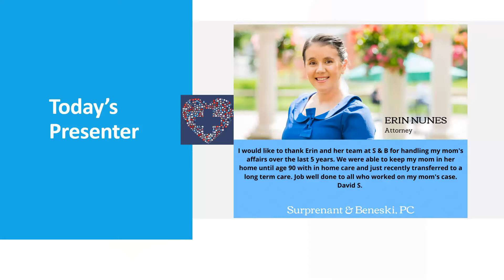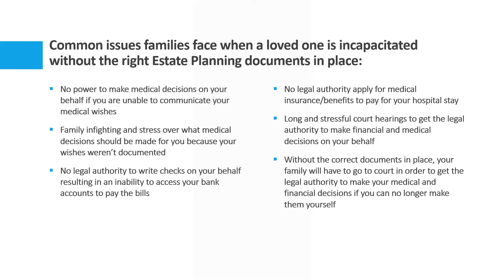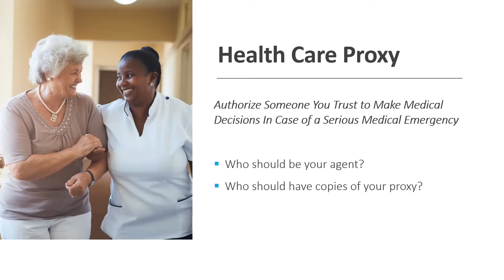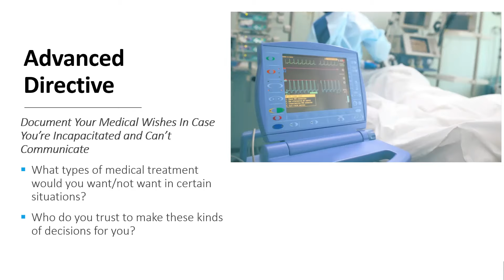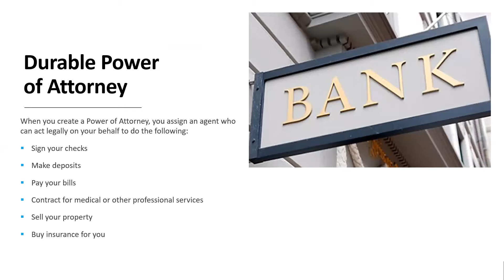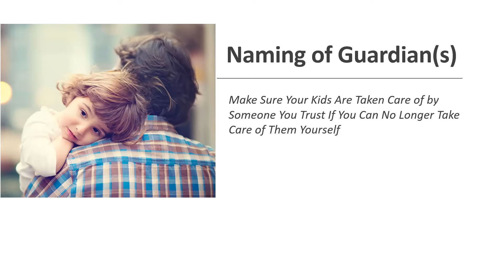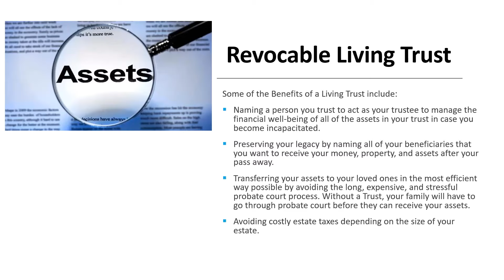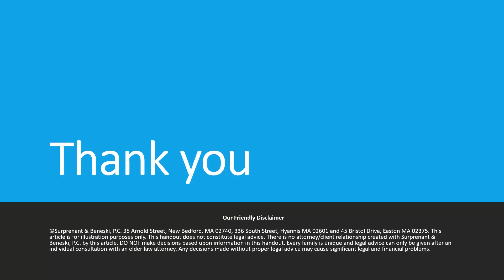5 Critical Estate Planning Documents 04/03/20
Surprenant & Beneski, P.C. Will Help You Protect Yourself And Those You Love By Creating An Estate Plan Based On Your Goals.

Our team helps you make the best legal decisions for you and the people you love. We make planning easy, understandable and comfortable. We believe the practice of law is not about papers; It’s about people and relationships.

We also believe that an estate plan should include more than just passing financial wealth to the next generation. It should represent whole family wealth, a legacy of financial, spiritual, human and intellectual values. So, whether we’re developing a foundational estate plan, special needs plan, medicaid plan, or estate tax plan, our focus is always on you, your personal and financial needs, and your goals.

Surprenant & Beneski, P.C.

New Bedford Office
35 Arnold Street
New Bedford MA 02740

Cape Cod / Hyannis Office
336 South Street
Hyannis, MA  02601

Easton Office
45 Bristol Drive
Easton, MA 02375